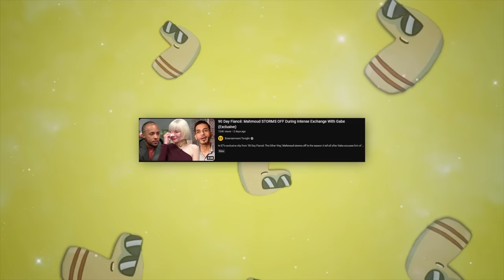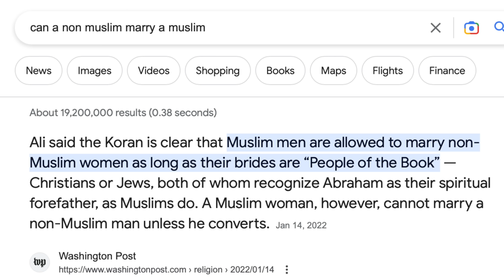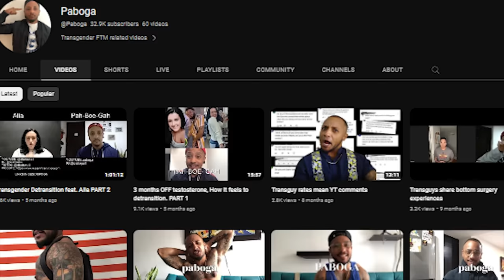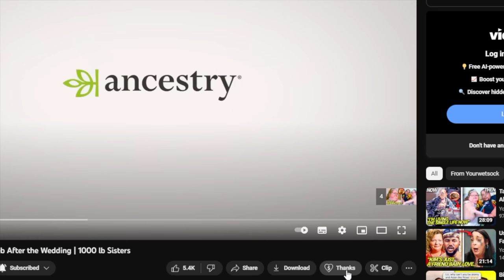Gabe Bullies Mahmoud for having different Cultural Beliefs | 90 Day Fiancé Tell All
Gabe Bullies Mahmoud for having different Cultural Beliefs than him | 90 Day Fiancé Tell All.
Gabriel Pabon is a Trans Man that imposes his opinion on other people. Recently Gabe has been identified as a hypocrite for complaining about "Bullies" on the Internet yet bullying a Muslim man for wanting his future children to also be muslim. Gabe wants to show everyone in the world he is a man by acting like a whiny little kid.